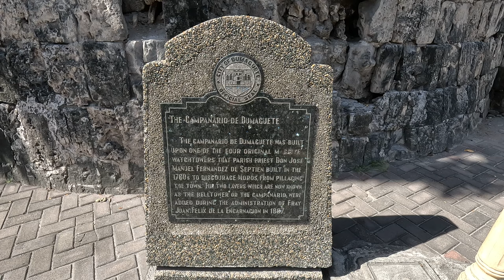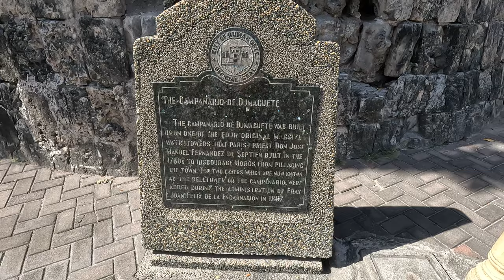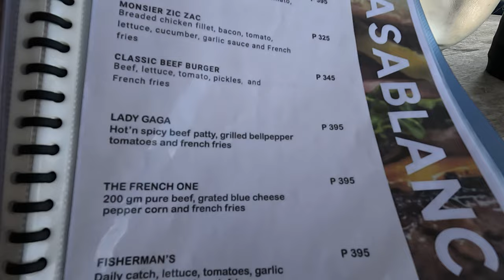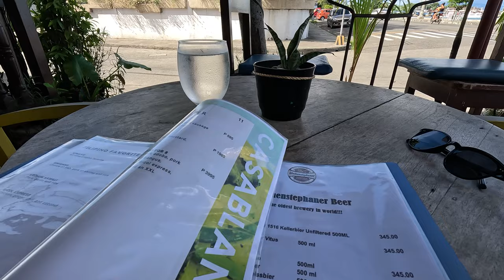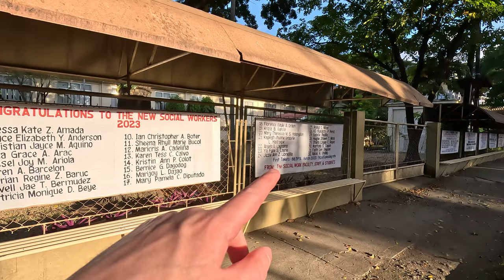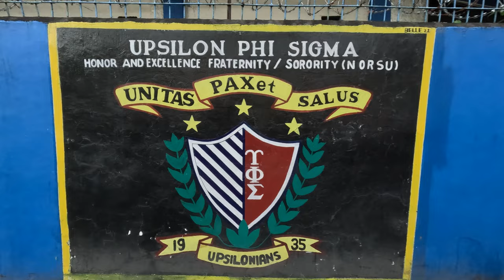First Day in Dumaguete 🇵🇭 Worth the Hype?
Join me on my first day in Dumaguete City, Philippines 🇵🇭